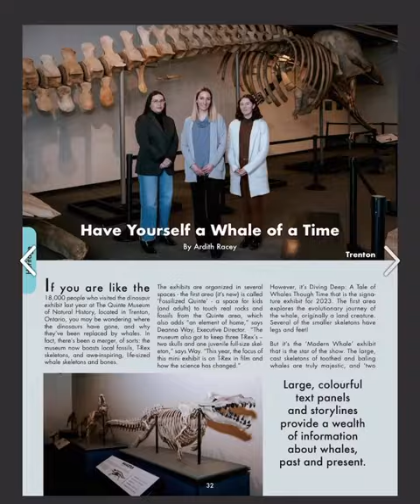Umbrella Arts Magazine Summer 2023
⛱ The pages of Umbrella are full of artistic celebrations!

We present to you our Summer 2023 Umbrella Magazine available only on Issuu. We have been using this platform for a few years now - and have come to rely on it for the increased engagement it provides and the ease of promoting our artists to a wider audience. Focusing on the digital platform will allow us to include even more artists, play audio and embed videos, elevating the reader experience.

Cover image Phil Norton Photography Adventures

Bay of Quinte
McDougall Insurance & Financial
City of Belleville | Municipal Government
Ontario Arts Council - Conseil des arts de l'Ontario
Ontario Government
The Parrott Foundation

Thank you to our volunteers, donors, patrons and sponsors - you support the artists in our community, making the Quinte area a vibrant destination.